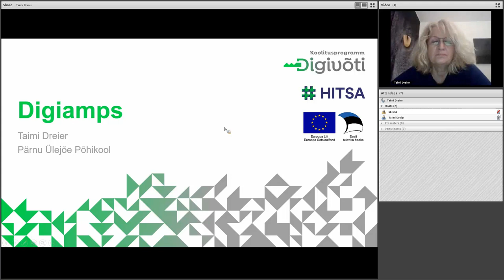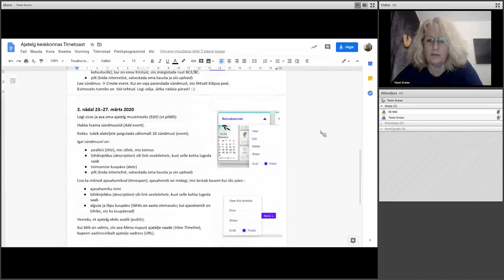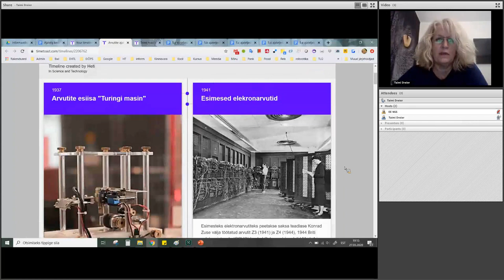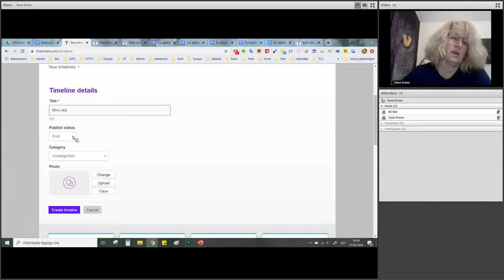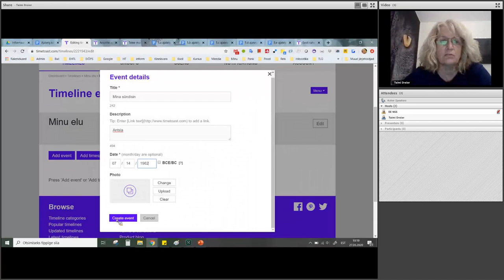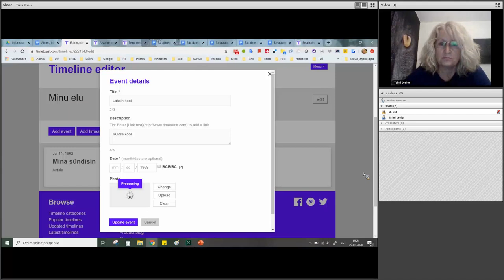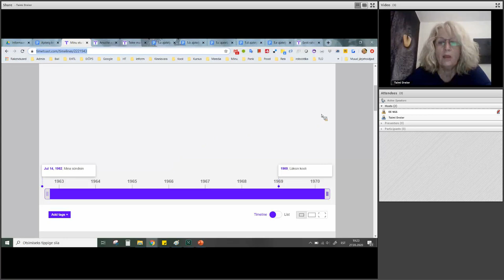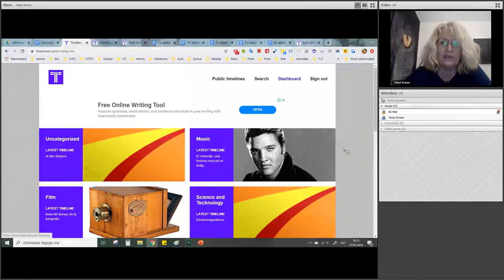Ajatelg keskkonnas Timetoast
Pärnu Ülejõe Põhikooli informaatikaõpetaja Taimi Dreier tutvustab ajatelje koostamise vahendit Timetoast. Ajatelje koostamist saab kasutada erinevates ainetes, aga ajaloo õppekavasse on see lausa sisse kirjutatud.